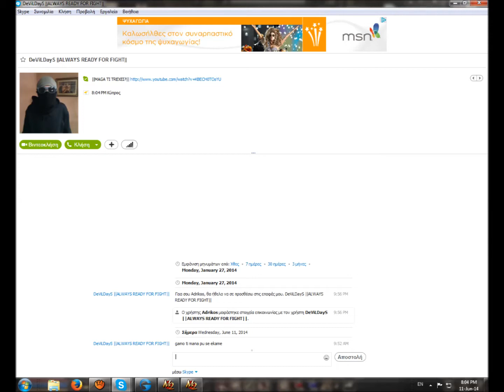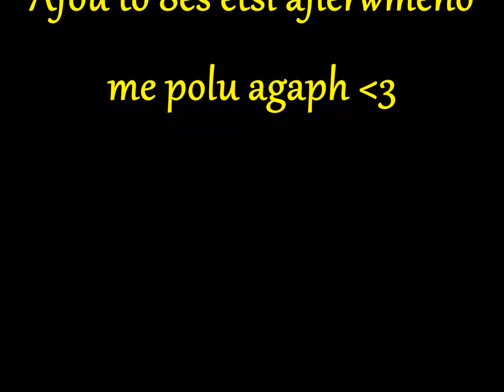Metin2.gr starletakias vs DeViLDayS